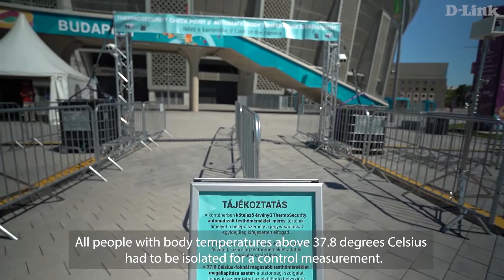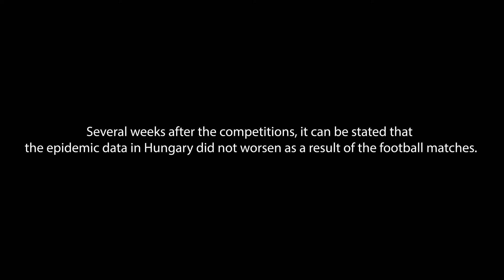Camara termográfica control accesos D Link DCS 9500 caso exito Estadio Futbol Puskas Arena Budapest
Instalación y funcionamiento del kit de cámara termográfica y blackbody D-Link DCS-9500T para identificar la temperatura corporal en el control de acceso al estadio Puskás Aréna de Budapest, sistema utilizado para los partidos de la European Football Championship 2020 jugada en 2021. Caso de éxito medición temperatura por medidas COVID-19 en control de accesos estadios y con gran afluencia.